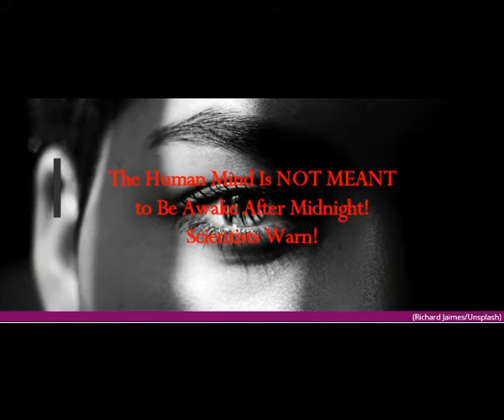The Human Mind Is NOT MEANT to Be Awake After MIDNIGHT! Scientists Warn!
Please Support:
Thumbnail image - (Richard Jaimes/Unsplash)